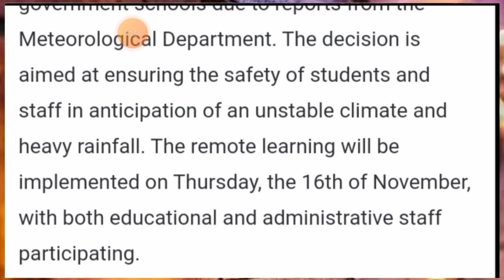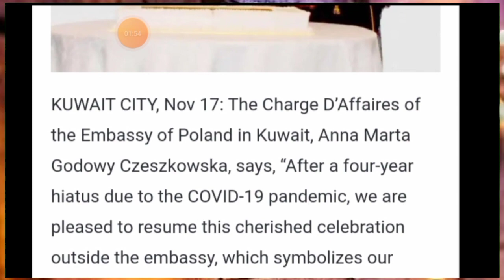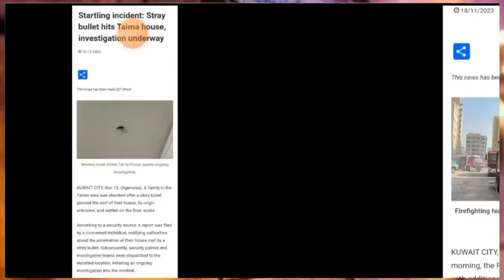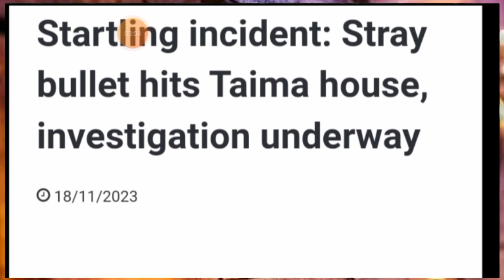💯कुवैत मै बड़ा हादसा होने से बच गया ¦¦ Kuwait Latest News ¦¦ Kuwait Breaking News